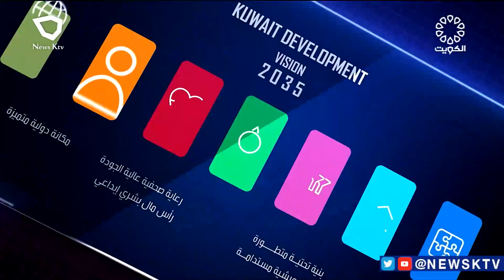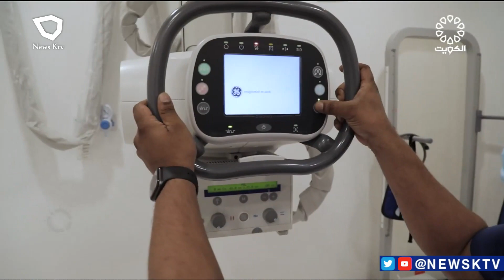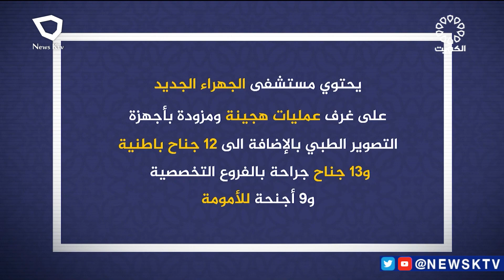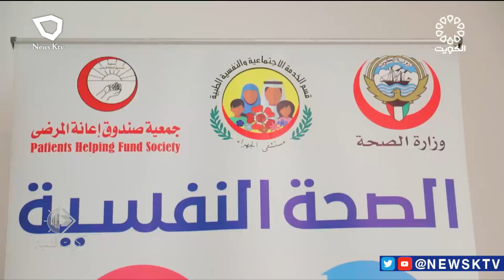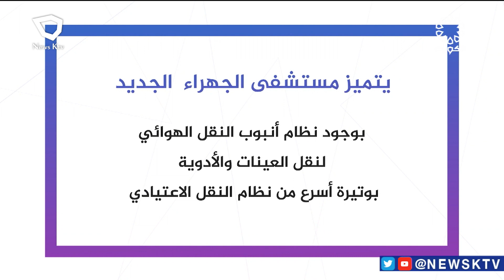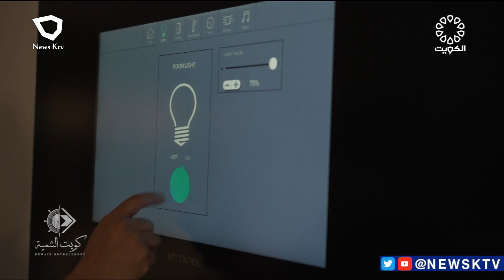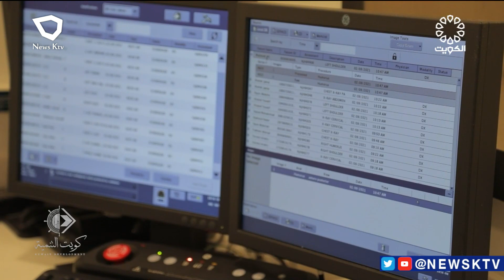برنامج كويت التنمية .. مدينة الجهراء الطبية